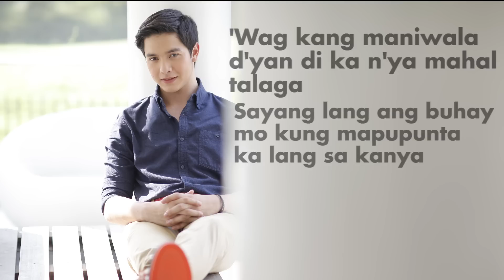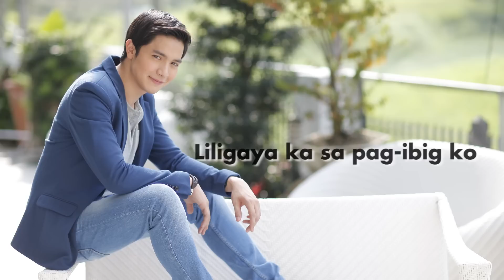Alden Richards - Akin Ka Na Lang - (Official Lyric Video)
AKIN KA NA LANG ALDEN!
Sing along to our Bae's version of Akin Ka Na Lang, from his self titled debut album, available in all leading music stores nationwide!

Universal Records, the number one independent record label in the Philippines. Home of the best Original Pilipino Music (OPM) artists: Gary Valenciano, Regine Velasquez, Ogie Alcasid, Noel Cabangon, Christian Bautista, Gloc-9, Sam Concepcion, Parokya ni Edgar, Sponge Cola, Kamikazee, Calalily, and more!